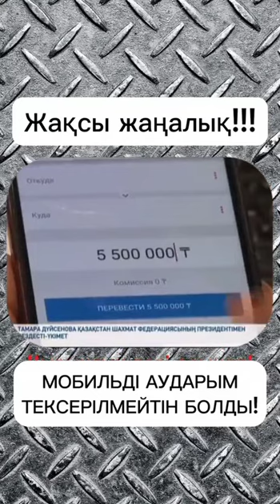Каспий ГОЛД жайында